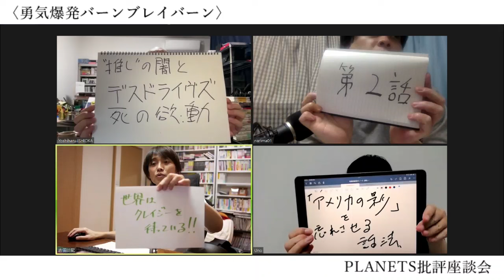『勇気爆発バーンブレイバーン』はロボットアニメの何を変えた（変えなかった）のか？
毎月話題作を取り上げて語り合う「PLANETS批評座談会」。今回の作品は、『勇気爆発バーンブレイバーン』です。
Cygamesが手がけるオリジナルアニメ。メタ視点とタイムリープ系の超展開が議論を呼んだ本作は「ヒーロー」をどのように捉えたのか──？

▼出演者
石岡良治（批評家・早稲田大学准教授）
宇野常寛（評論家・PLANETS編集長）
成馬零一（ドラマ評論家） 吉田尚記（ニッポン放送アナウンサー）

▼放送日時
2024年4月8日

ハッシュタグは